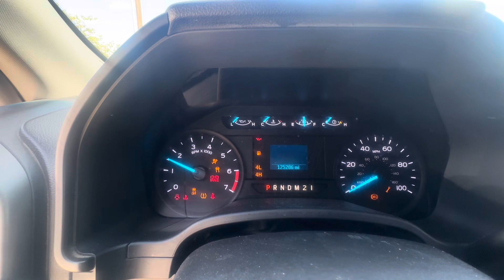Julmetrius Lindsey 2018 F-250 JD Hicks